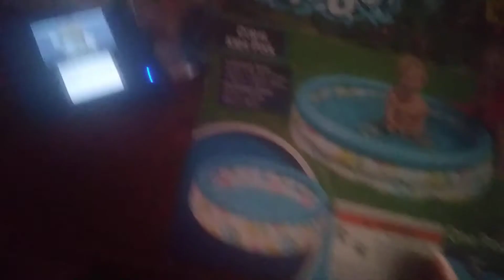Hufflepuff's new play pen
Larger then normal and made sure it was safe
Will get new toys for him soon and buddy